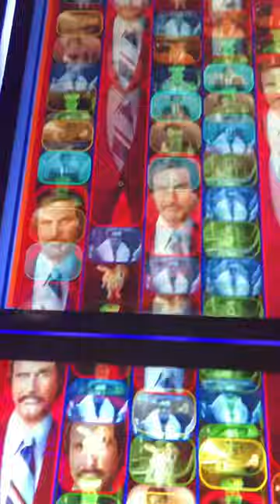Big slot machine win - Ron Burgundy at the Wynn Las Vegas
Big slot machine win at the Wynn Las Vegas